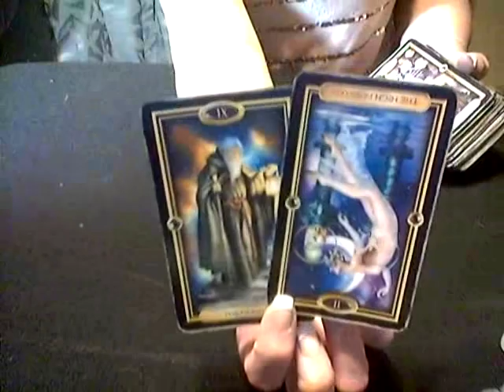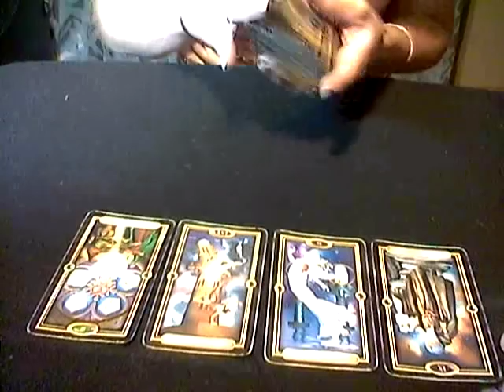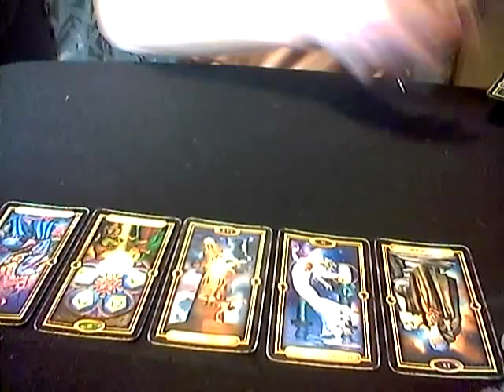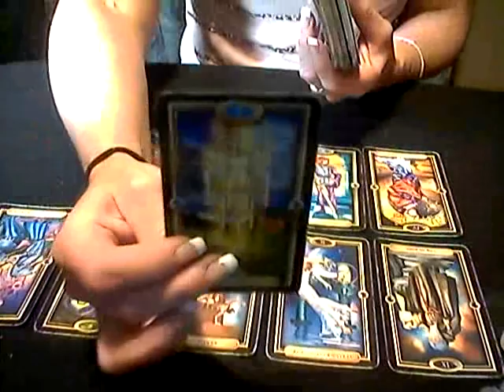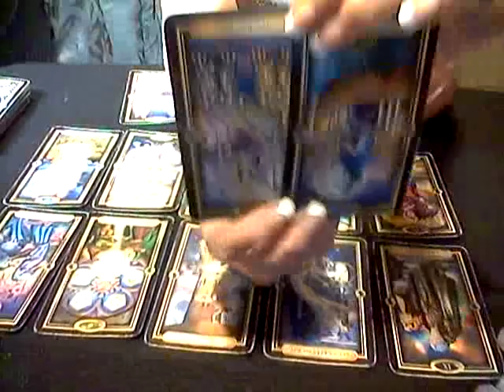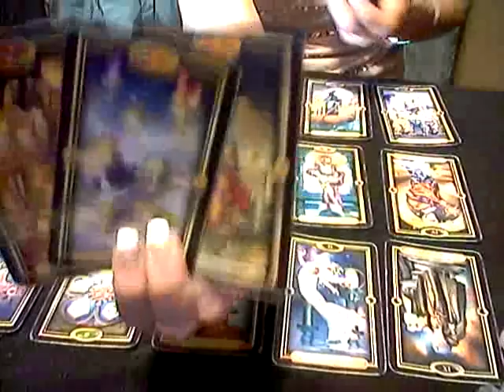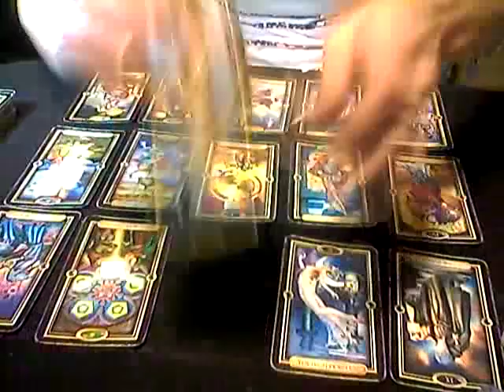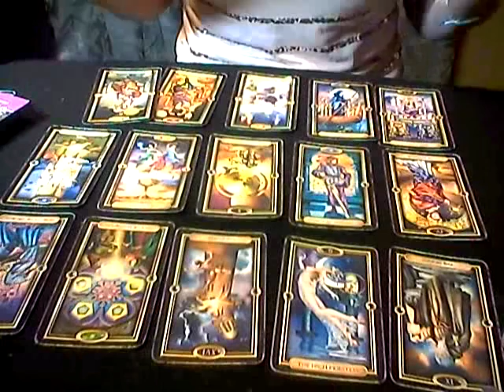VIRGO*WEEKLY LOVE*JULY 5-12, 2018*WHO WILL YOU PICK?